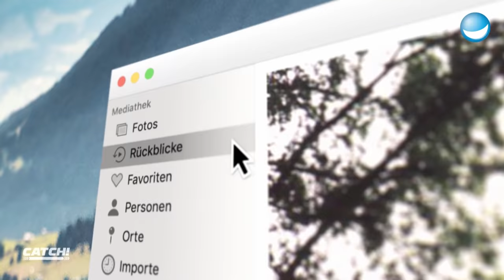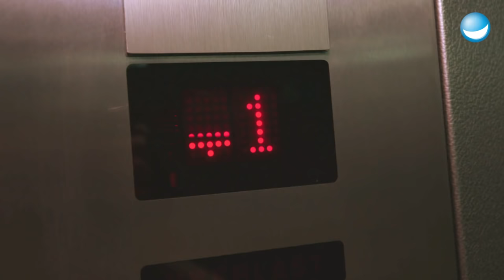Crossbow Run | Match 1 | CATCH! Die deutsche Meisterschaft im Fangen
Los geht&apos;s! Das erste Match, Crossbow Run, fordert bereits volle Konzentration. Erst muss ein Staffellauf absolviert werden, wer danach zuerst den Buzzer drückt, darf so viele Gegner wie möglich aus dem anderen Team fangen.